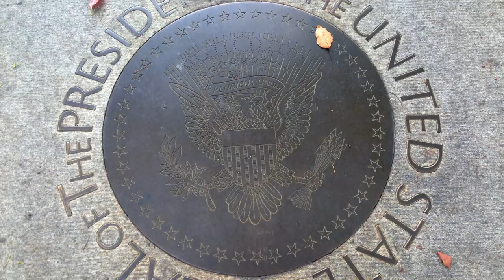美国名校 | 斯坦福大学 Stanford University